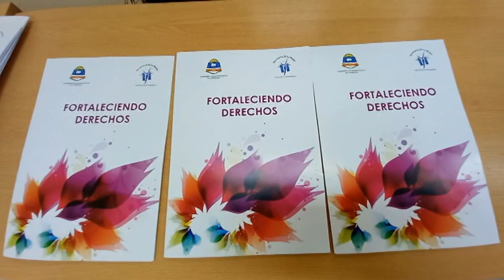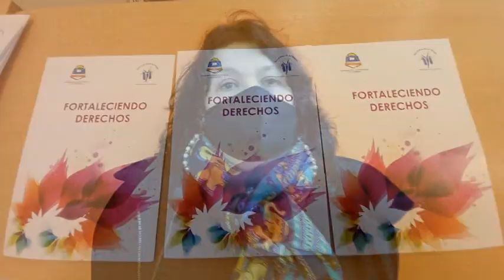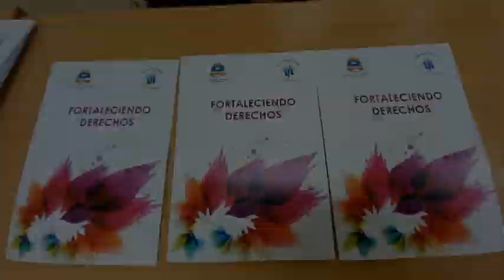SECRETARÍA DE LA MUJER - CAPACITACIÓN EN LEY MICAELA